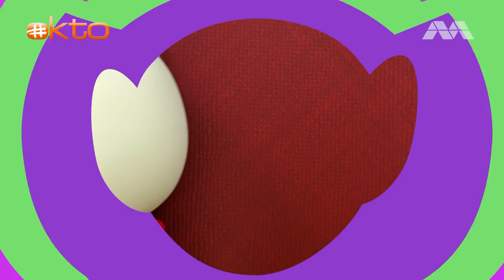Imp devises a REALITY FASHION TV show to STEAL tools? | Ollie and Friends S7E23